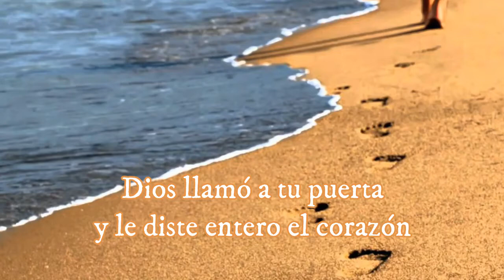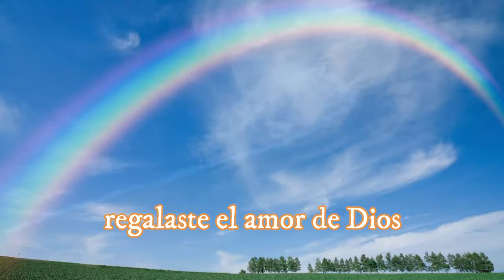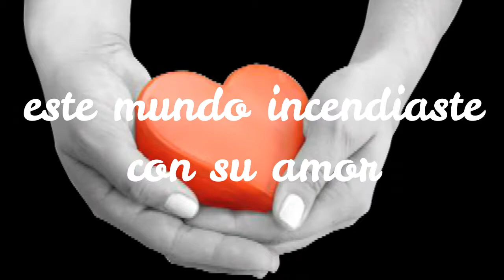Tú, Madre Carmen